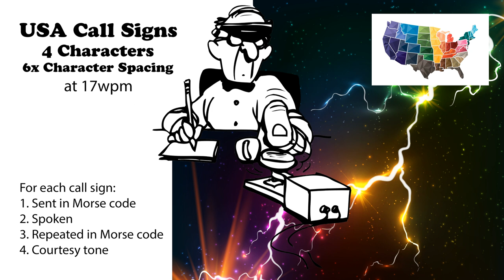USA Call Signs - 4 Characters - 6x Character Spacing - 17wpm